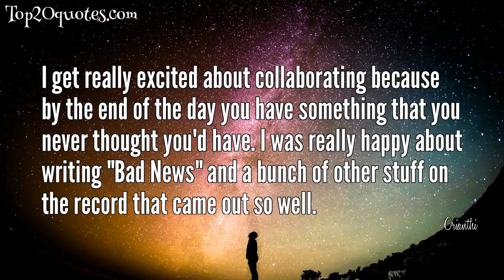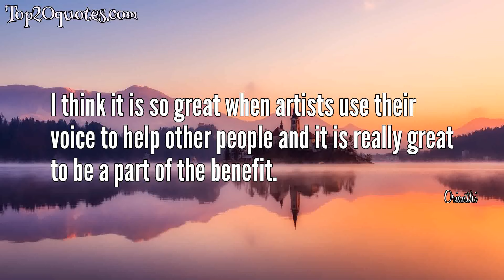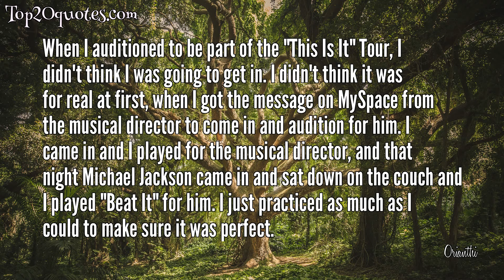💡 Top 16 Quotes of Orianthi - Singer-songwriter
Top 16 Quotes of Orianthi:
 ✷ Just never give up. Try to believe in yourself and don't let negativity wear you down.
 ✷ I get really excited about collaborating because by the end of the day you have something that you never thought you'd have. I was really happy about writing "Bad News" and a bunch of other stuff on the record that came out so well.
 ✷ At school I had a really hard time being a guitar player. It’s like being a male ballerina in a way. It’s not the norm.
 ✷ You have to think outside the box. The world is changing every day, the music industry is so different but I think the more creative you are the better.
 ✷ It's a guy thing, playing the guitar. Being a female and trying to go to the same auditions as the guys, it's pretty hard.
 ✷ I got to work with [Carlos] Santana, who's been my idol forever. When I was 18, I got up with him in Australia and jammed with him. That was an amazing moment because I got up in front of my hometown crowd.
 ✷ Sometimes I write from personal experience, but so much depends on what mood I'm in. If I'm in a good mood, I'll write happier songs.
 ✷ This PRS is perfect for anyone who wants an awesome quality, versatile, rockin' guitar at an affordable price. I love it; try it out!
 ✷ It's such a great feeling being able to play shows for a great cause to help people in need. If we all try to help one another the world will be a much better place.
 ✷ I think it is so great when artists use their voice to help other people and it is really great to be a part of the benefit.
 ✷ I wanted to have all the songs to be the strongest they could be and all the choruses to be catchy. One of those records you could put in your car and just drive and not have to change it.
 ✷ I like rock and roll t-shirts, tight jeans, and sneakers or boots. Really just laid back, sort of rock and roll. I'm a sneaker person. I don't really like to wear high heels. I'm always really paranoid when I'm on stage playing guitar that I'm going to trip over one of the cords when I'm prancing around so I have on wedges or shoes that are not too high.
 ✷ When I auditioned to be part of the "This Is It" Tour, I didn't think I was going to get in. I didn't think it was for real at first, when I got the message on MySpace from the musical director to come in and audition for him. I came in and I played for the musical director, and that night Michael Jackson came in and sat down on the couch and I played "Beat It" for him. I just practiced as much as I could to make sure it was perfect.
 ✷ I think some people are born to Entertain. They just have those personalities and they are great at it. Their forte isn't singing so they use auto tune, etc... But they have a lot of talent in entertaining.
 ✷ The song could start with a riff that I base the song around. Or a chord progression or a melody I have, I just write a story about it. Lyric-wise, it's cool to have someone else's input too.
 ✷ I listen to everything. My I-Pod's really diverse-from guitar instrumentals to Rascal Flatts to Usher.
🖎 Author: Orianthi
♛ Career: Singer-songwriter
📅 Life: b. January 22, 1985